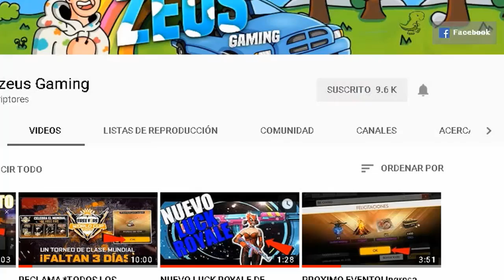ASI CONSEGUIRAS el *CABELLO DE POLLO* GRATIS POR USAR EL set del *CONEJO MORADO* EN FREE FIRE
✅ SONG Intro : Kid Ink - Be Real ft. DeJ Loaf